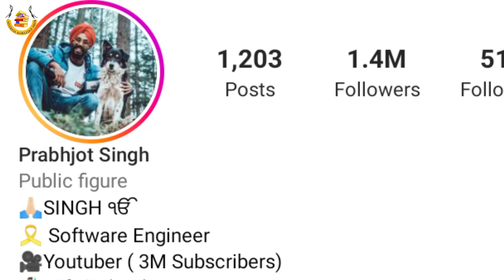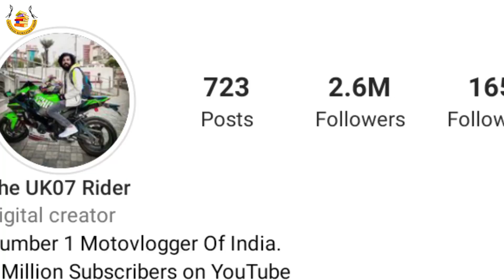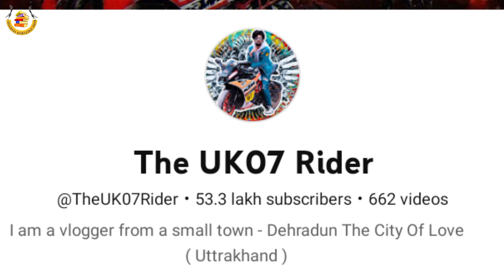UK07 RIDER VS JATT PRABHJOT Full Comparison 2023 || Bike, Car Collection in 2023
Video title:-UK07 RIDER VS JATT PRABHJOT Full Comparison 2023 || Bike, Car Collection in 2023

Universal knowledge show__ :- This channel is all about facts and motivation. Note:- This video is only for the purpose of sharing the information or knowledge not to hurt with the feelings of anyone.

1) This video has no negative impact on the original works (It would actually be positive for them)
2)This video is also for teaching purposes.
3) It is not transformative in nature.
4)I only used bits and pieces of videos to get the point across where necessary. 5) Some images are also used just for giving the clearance about the topic to the viewers.